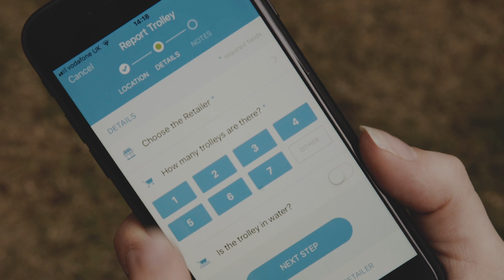Trolleywise Appeal Film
The brand new, easy to use and free to download Trolleywise App has been developed to help our Trolleywise teams to find abandoned shopping trolleys throughout the UK, rescue them and then return them to the retailers.